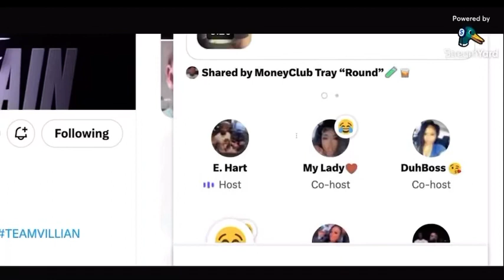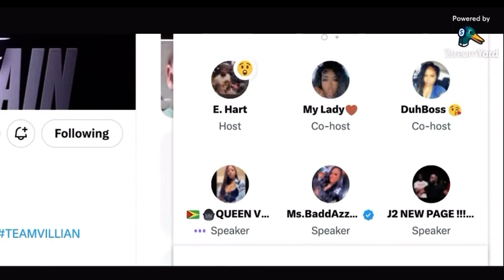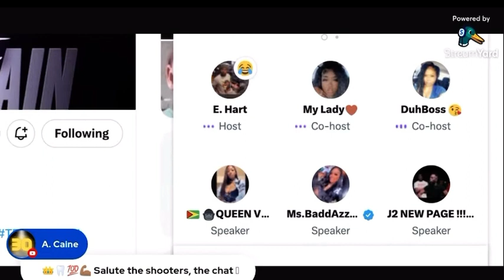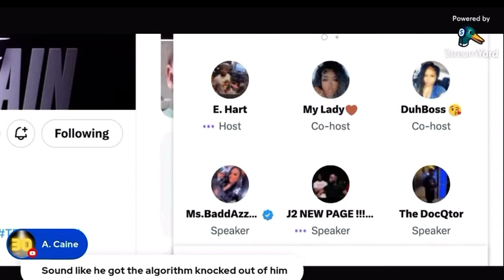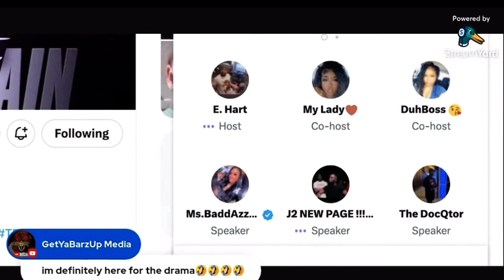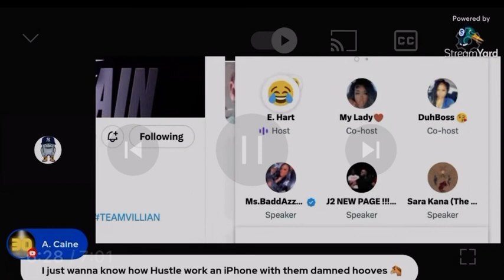Ms Hustle exposing Eazy The Block Captain‼️‼️